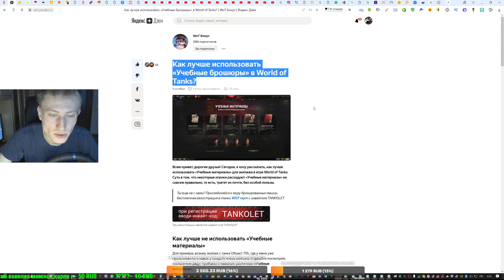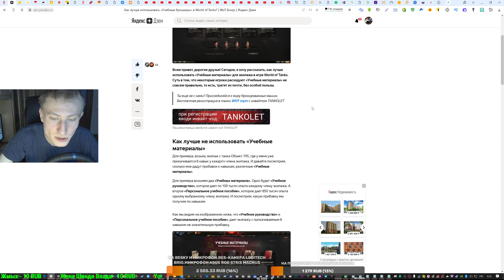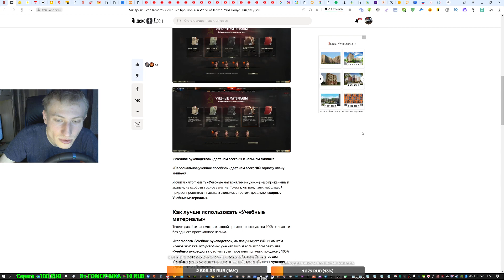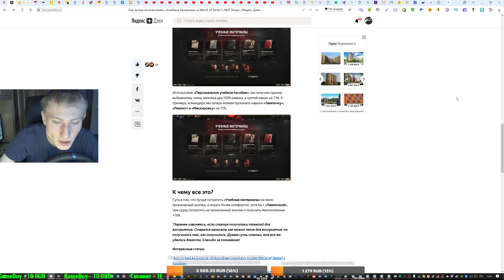Как лучше использовать «Учебные брошюры» в World of Tanks?Учебные брошюры.Как лучше не использовать.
Как лучше использовать «Учебные брошюры» в World of Tanks?

Всем привет, дорогие друзья! Сегодня, я хочу рассказать, как лучше использовать «Учебные материалы» для экипажа в игре World of Tanks. Суть в том, что некоторые игроки расходуют «Учебные материалы» не совсем правильно, то есть, тратят их почти, без особой пользы.
Как лучше не использовать «Учебные материалы»
Для примера, возьму экипаж с танка Объект 705, где у меня уже прокачивается 6 навык у каждого члена экипажа. И давайте посмотрим, сколько мне дадут прибавки к навыкам, различные «Учебные материалы».

Для примера возьмем два «Учебных материала». Одно будет «Учебное руководство», которое дает по 100 тысяч опыта каждому члену экипажа. А второе «Персональное учебное пособие», которое дает 850 тысяч опыта одному выбранному члену экипажа. И посмотрим, какую прибавку мы получим по навыкам.

Как мы видим на изображениях ниже, что «Учебное руководство» и «Персональное учебное пособие», дает экипажу с прокачиваемым 6 навыком не значительную прибавку.
«Учебное руководство» - дает нам всего 2% к навыкам экипажа.

«Персональное учебное пособие» - дает нам всего 10% одному члену экипажа.

Я считаю, что тратить «Учебные материалы» на уже хорошо прокачанный экипаж, не особо выгодное занятие. То есть, мы получаем, небольшой прирост процентов к навыкам экипажа, а тратим, довольно «жирные Учебные материалы».

Как лучше использовать «Учебные материалы»
Теперь давайте рассмотрим второй пример, только уже на 100% экипаже и без единого прокачанного навыка.

Использовав «Учебное руководство», мы получим уже 84% к навыкам членов экипажа, что довольно уже неплохо. А если использовать два «Учебных руководства», то мы гарантированно получим, по одному 100% умению и еще останутся проценты на второй навык. То есть, за два «Учебных руководства» мы можем взять себе навык «Шестое чувство» и играть, уже с «Лампочкой».

Использовав «Персональное учебное пособие», мы получим одному выбранному члену экипажа два 100% навыка, а третий навык на 71%. К примеру, командиру мы теперь можем прокачать навыки «Лампочку», «Ремонт» и «Маскировку» на 71%.
К чему все это?
Суть в том, что лучше потратить «Учебные материалы» на мало прокачанный экипаж, и играть более комфортно, хотя бы с «Лампочкой», чем сразу потратить на прокачанный экипаж и получить малополезные +10%.

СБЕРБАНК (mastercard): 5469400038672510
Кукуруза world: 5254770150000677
Номер кошелька Яндекс Деньги: 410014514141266